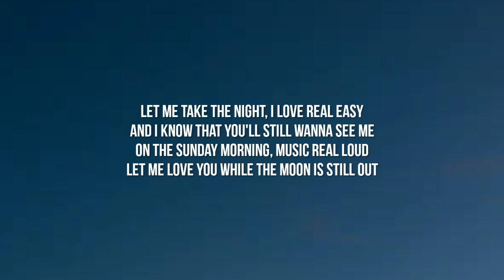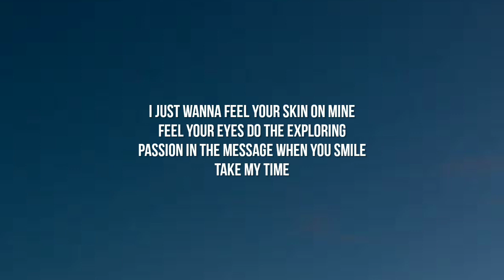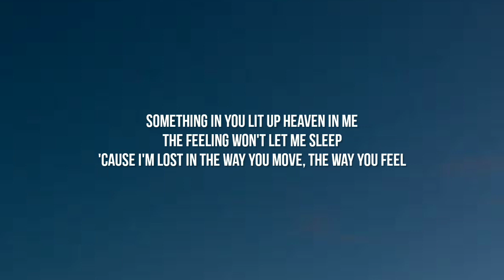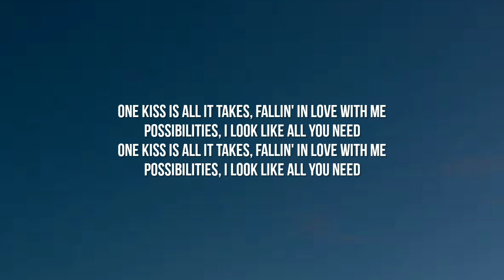Calvin Harris, Dua Lipa - One Kiss (Lyrics)